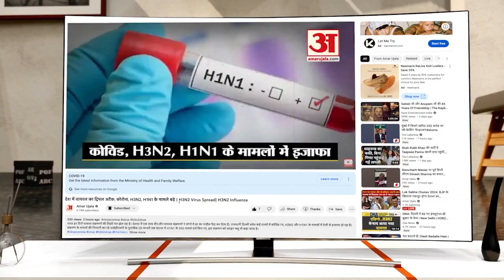Weather Update | मानसून की हुई विदाई, फिर भी इन राज्यों के लिए अलर्ट | IMD | Rain Alert | mausam